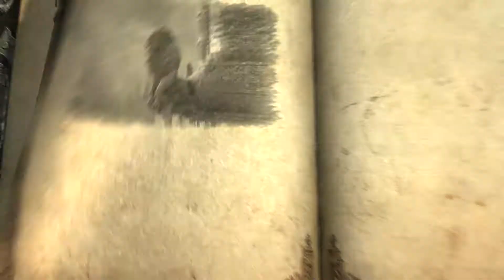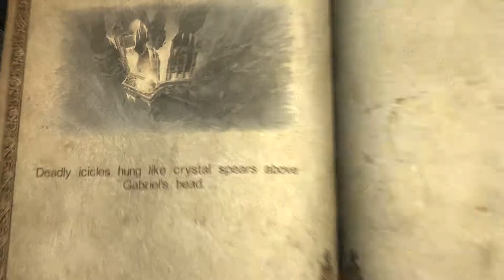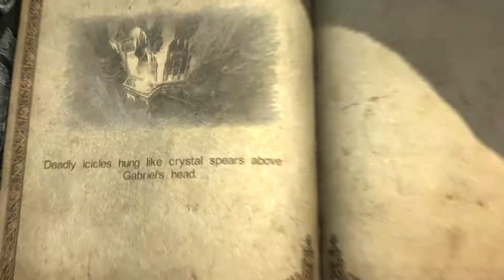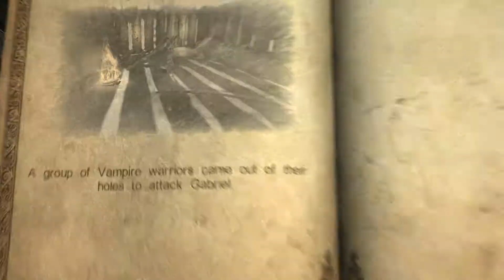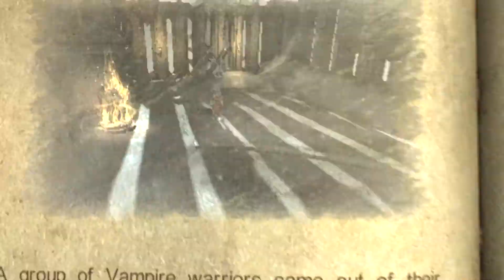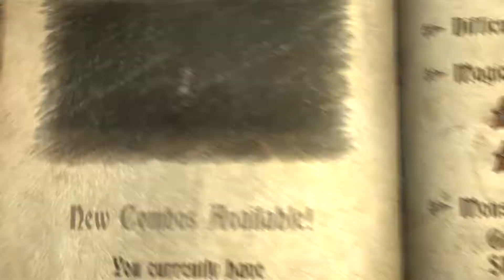Castlevania Lords of Shadow Gameplay Walkthrough PART 27 - Outer Wall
This episode of Castlevania: Lords of Shadow will include a walkthrough in 1080pHD 60fps of the main story.

Castlevania: Lords of Shadow is an action-adventure video game developed by MercurySteam and Kojima Productions, published by Konami for the PlayStation 3, Xbox 360 and PC.The game is a reboot of the Castlevania series. Set in Southern Europe during the Middle Ages, the story focuses on Gabriel Belmont and his quest to defeat a malevolent order known as the Lords of Shadow and resurrect his wife.

Gabriel is sent by the Brotherhood of Light to the Lake of Oblivion, where his deceased wife, Marie, tells him that Spirits who founded the Brotherhood said that the Lords of Shadow's power will save the world.Gabriel meets a man from the Brotherhood called Zobek, who states that a prophecy has been kept a secret by a select few, which tells of a pure-hearted warrior who will claim the Lords of Shadow's power to overcome evil. Zobek says that he and Gabriel must enter the lands of the Dark Lords in order to unite the Heavens with the world again, and that with this Gabriel can bring Marie back from the dead.Gabriel defeats the werewolf Cornell  and the vampire Carmilla for the first two pieces of the God Mask on his journey, while learning that they were once two of the three founding members of the Order who fought the spawns of Satan in God's favor until they transformed into the Spirits, with power only second to God's. After they ascended to the Heavens, they left behind their dark sides, who were known as the Lords of Shadow